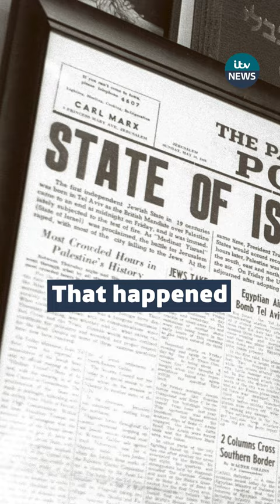Israel-Palestine conflict: What are the origins? | ITV News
Hundreds of people have died since Hamas's extraordinary attack inside Israel

What are the origins of this conflict and why has Hamas attacked now?

Our International Affairs Editor Rageh Omaar explains from the frontline